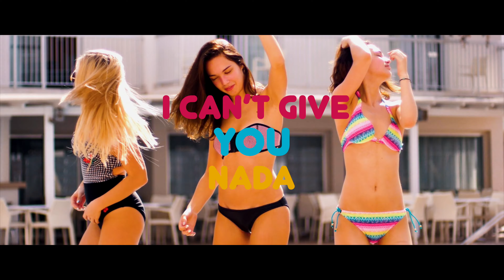Akcent feat Lady Tamara - Let's Get Wet ( St. Barts )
Produced by Achim at BullsRecords for Akcent Music
Written by : Adrian Sina, Achim, George Papagheorghe
Mix & Master : Achim
Video: Achim